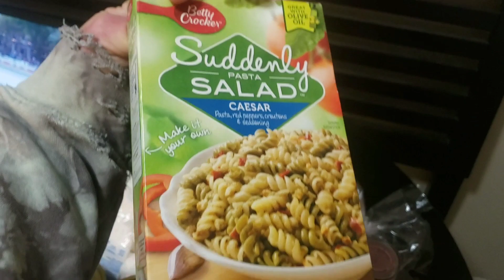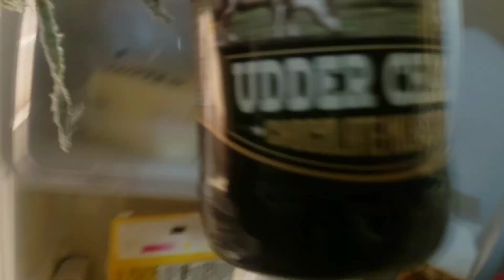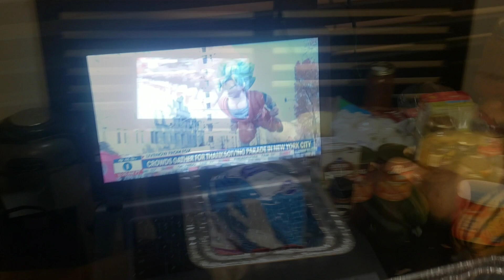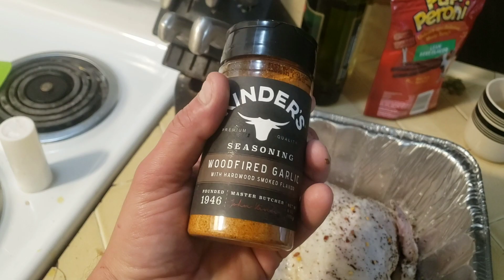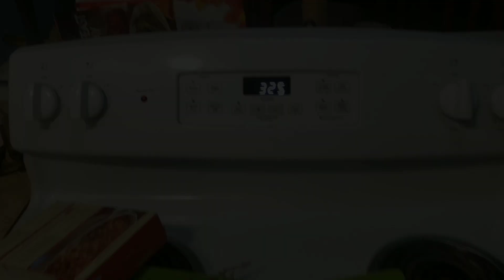JS THANKSGIVING FEAST! GHETTO GOURMET #10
My 6th Thanksgiving day since starting this channel! Hope you like watching me make a quick, cheap, thanksgiving feast!

SEND MONEY! lol